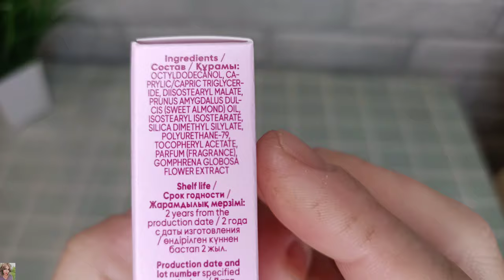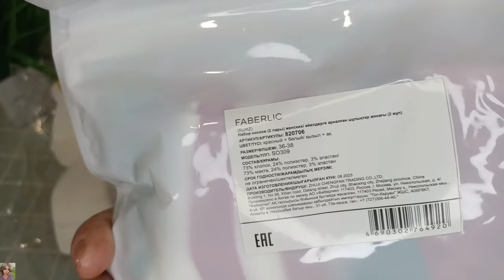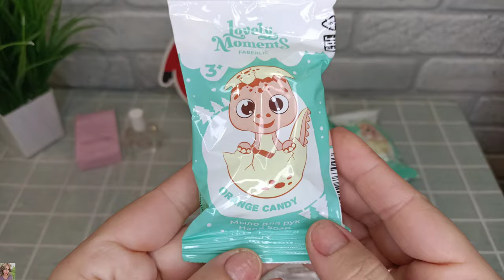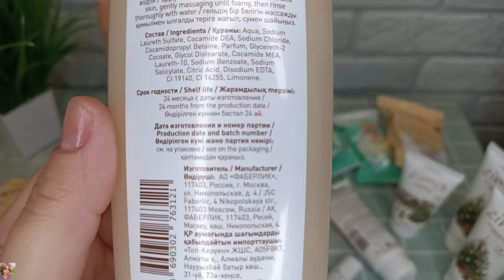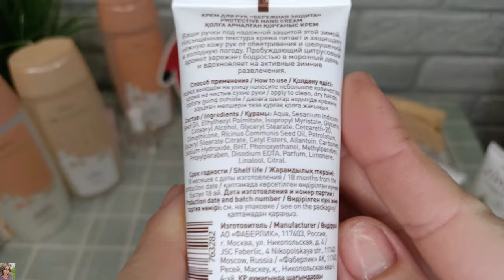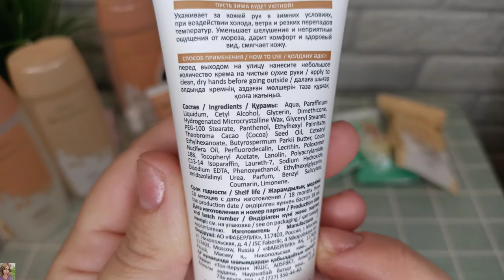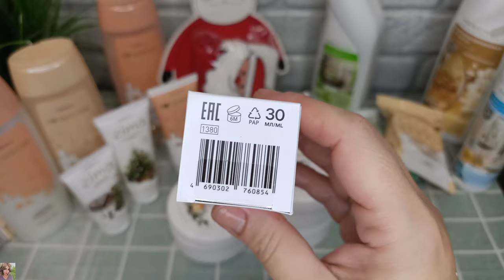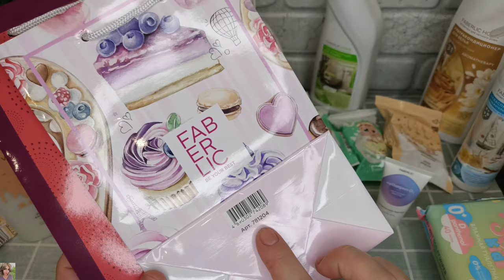❤️ FABERLIC - НОВОГОДНИЕ НОВИНКИ 🥳🎄 ЗАКАЗ НА 100 БАЛЛОВ ПО 15 - 16 КАТАЛОГАМ / ВИП НОВИНКИ 🤩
ВСЕМ ПРИВЕТ!!!
В этом видео вместе с вами распакуем заказ в компании ФАБЕРЛИК по 15 каталогу +  новинки 16. Новогодние новинки: зимняя серия I love winter, серия Zima, новогодние носочки, символы года - кружка, магнитики детская серия Lovely moments, новые молекулярные пищевые добавки, ароматические саше, новая тушь для ресниц I Wish Volume & Curl, парфюмерия фаберлик, серия дом и многое другое!